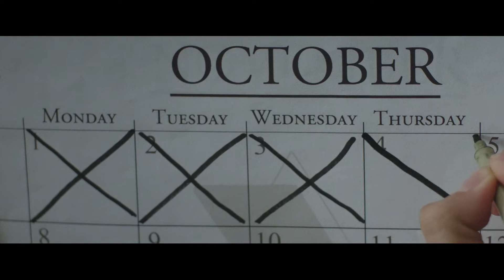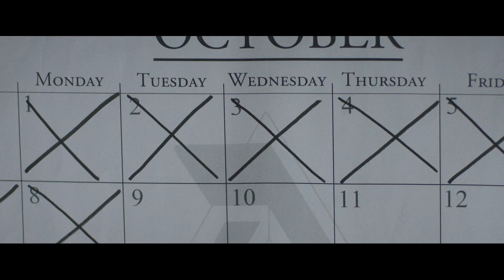They Remain trailer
Based on the 2010 short story, "-30-" by award-winning author Laird Barron, THEY REMAIN explores the evolving relationship between Keith and Jessica, two scientists who are employed by a vast, impersonal corporation to investigate an unspeakable horror that took place at the remote encampment of a mysterious cult. Working and living in a state-of-the-art, high tech environment that is completely at odds with their surroundings, they spend their days gathering physical evidence, analyzing it, and reporting on their findings.

The intensity of their work, and their extreme isolation, bring the pair closer. But, when Jessica discovers a mysterious artifact of unknown origin, the dynamic between them changes: secrets are kept, sexual tensions arise, and paranoia sets in. Keith begins to have visions and is unable to distinguish whether they are nightmares or hauntings. Having lost all sense of what is real and what is imagined, all he knows is that the horror he and Jessica have been sent to uncover—a horror that could be biological, psychological, or supernatural— now threatens his very survival.

Gelatt’s acclaimed debut feature, "The Bleeding House," premiered at the 2011 Tribeca Film Festival. He combines multi-disciplinary experience as a graphic novelist and comic book creator for the “Indiana Jones” franchise, and for such companies as Dark Horse Comics and Oni Press, with his background as a video game writer for such companies as Crystal Dynamics and Frictional Games, and on “Rise of The Tomb Raider” (for which he won the WGA Award).

Barron’s novels, short fiction, and poems have earned him a substantial following among aficionados of fantasy, noir, horror, and sci-fi, and have twice won him the Shirley Jackson Award.

THEY REMAIN stars William Jackson Harper (“Paterson,” “True Story”) and Rebecca Henderson (“Mistress America”) as Keith and Jessica.  The film's third "star" is cinematographer Sean Kirby, whose hallucinatory images contribute immeasurably to its disorienting, disturbing mood.  Kirby's credits include the acclaimed documentaries "Racing Extinction," and "The Tillman Story," as well as Robinson Devor's notorious "Zoo," which created a sensation at both Sundance and Cannes.